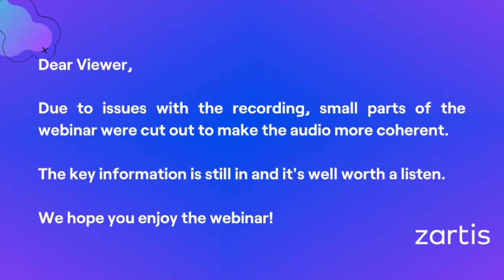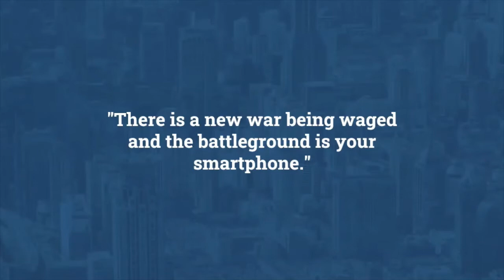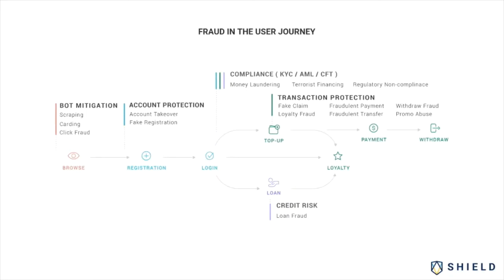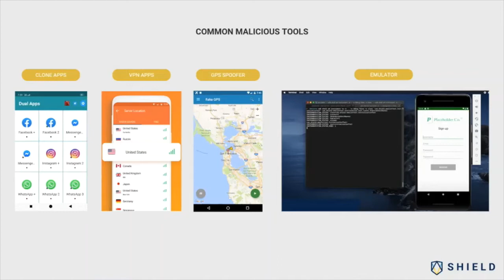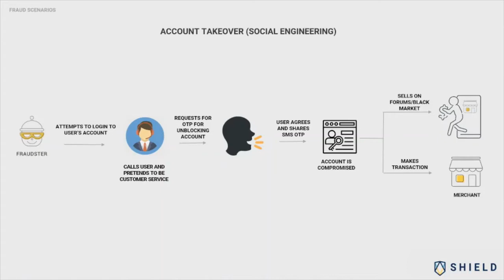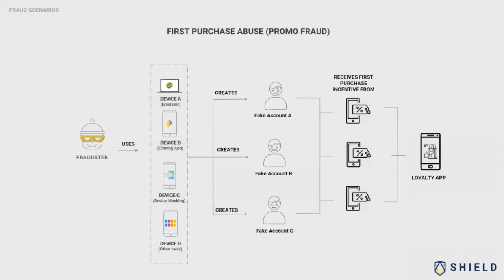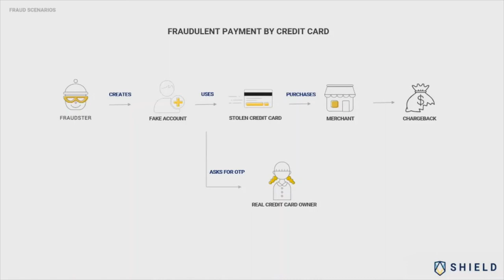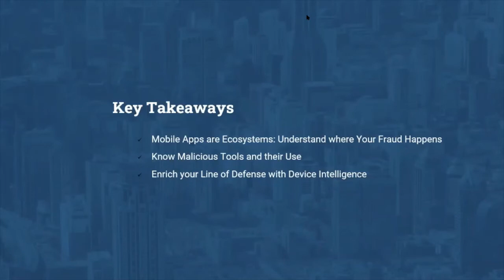Is Your Mobile App Secure?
About this Event:
COVID19 has soared the demand for online-based businesses, but it has also opened the door to an increasing number of fraud attacks. Cybercrime has grown exponentially to be the leading concern for e-commerce and other online businesses.

Advances in technology have enabled fraud syndicates and opportunistic users alike to commit large-scale fraud attacks with ease. Learn about the malicious tools used and the latest trends to improve your line of defense.

The speaker:
Irene Brime is the Managing Director, Europe of SHIELD, the leading Autonomous Risk Intelligence for end-to-end cyber protection. Based in Berlin, she overlooks operations and coordinate fraud management strategies for enterprise-size accounts.

'E-commerce: Behind the Tech Scene' Webinar Series:
The global market is experiencing rapid change and the retail sector needs to adapt. The focus on building and utilizing better e-commerce tech in the best way possible becomes more crucial for successful and sustainable growth.

E-Commerce: Behind the Tech Scene is a series of webinars, focusing on new trends and technologies in the e-commerce sector. The topics we will cover include security, technical scalability, AI & personalization, and sustainability among others.

"Is Your Mobile App Secure?" is the opening webinar of the series.

About Zartis - The Organizer:
Zartis is a digital solutions company with 100+ engineers distributed across Europe. We help companies foster improvement in how they build software and get applications built in a faster, better way through providing nearshoring, staff augmentation and consulting services. As a company, we have extensive expertise in building e-commerce technology. The purpose of this series of webinars is to learn from the community and the insights shared by the speakers and attendees.